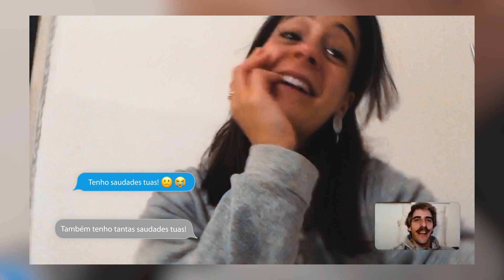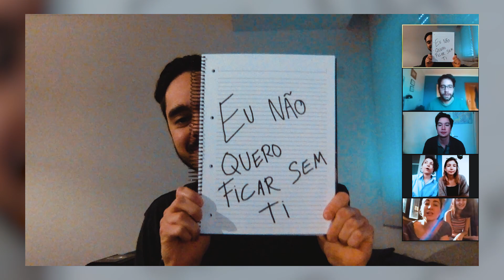Enoque - Sem Ti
SEM TI

Pré-produção:
Guilherme Salgueiro e Enoque
Produção:
João Só (Estúdio Zeco)
Mistura:
Nuno Simões
Masterização:
Paulo Mouta Pereira

Vídeo
Edição:
João Descalço

Letra:

Dizem que o amor
Não vale a pena
Quem sabe
Fugimos à regra

Melhor saber
O que não se quer
E eu não quero ficar sem ti
Eu não quero ficar sem ti

Se tu me deres a mão
Serei sempre o teu chão
E se a sorte nos acena
Prometo ficar sempre em cena

Rouba-me um beijo fica por aqui

Segui por essa vida fora
Mas nada te levou embora
Não escondo mais
Tudo o que sofri